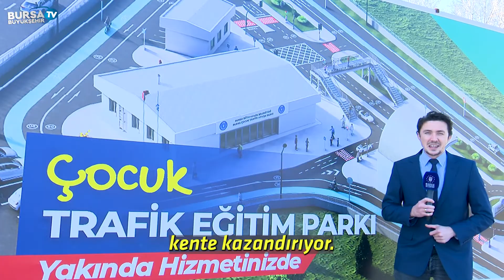Trafik Eğitim Parkı’nda sona doğru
Bursa Büyükşehir Belediyesi tarafından projelendirilen ve çocukların trafik kurallarını eğlenerek öğrenmesine imkan sağlayacak Çocuk Trafik Eğitim Parkı’nda çalışmalar hız kazanırken, projenin ocak ayı sonunda tamamlanması planlanıyor.